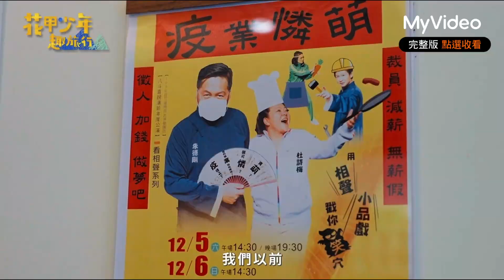朱德剛相聲為老婆深耕花蓮 招牌蔥油餅好香啊～《花甲少年趣旅行》｜MyVideo線上看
⎮每週六22點更新！

少年： 安心亞 、
花甲 ： 蔡秋鳳 、

全台唯一！ 跨世代明星旅遊實境節目 跨齡差距的結伴青春旅行 走訪在地文化行銷台灣！ 節目透過2位花甲明星+2位少年偶像，以明星自由行為基底衍生出的旅程，讓景點更添加了故事性與生命力！有關規劃的景點與推薦的美食都注入明星們的觀點，令節目充滿想像力！ 世代差異的旅遊個性，激盪出充滿意外行的實境自助旅行，旅程中將透過半記錄式的拍攝手法，一路記錄每一位成員在旅行當中的歷程。每一滴邁向美景的汗水，或是小摩擦後流下的淚水，演化成跨世代間的深厚友情！一幕幕的過程，觀眾們都將透過實境記錄式的鏡頭，一起感受與感動！